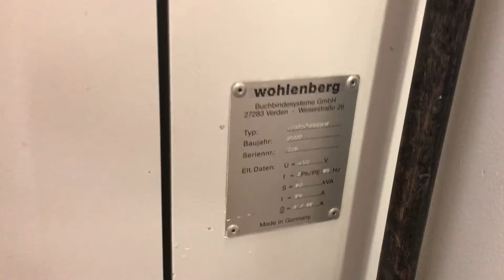Wohlenberg Quick Binder by Machine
machine No. 102
5 clamps
Mech. speed: 500-2000Takte / h
Format: max: 430 x 320 x 70 mm
min: 110 x 105 x 2 mm
Cover width: 208-650 mm
Clamp opening, 12-90 mm
compressed air : 600dm³ / min at 6 bar
hotmelt back & side gluing
suction
Stacker (Standing display)
Industrial PC with TFT color display and touch screen function
Deut / Eng.
Computer and PC renewed by Wohlenberg 2014